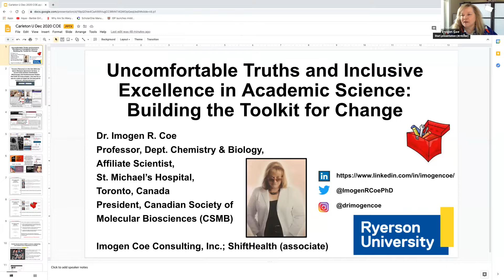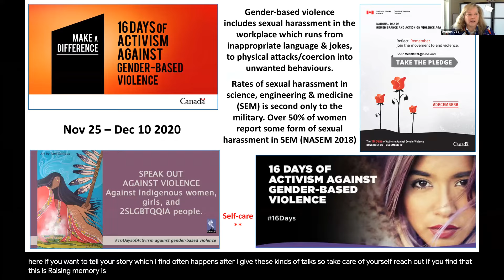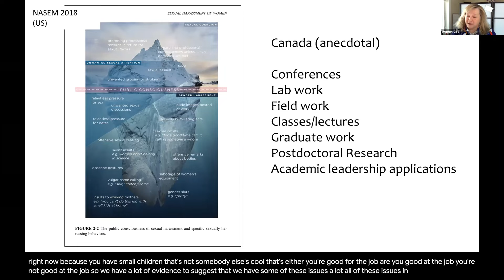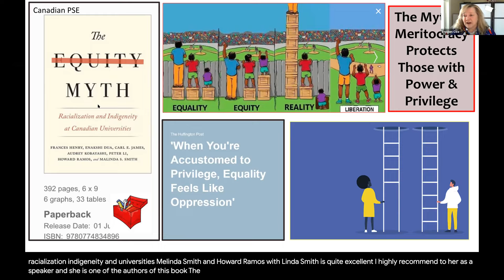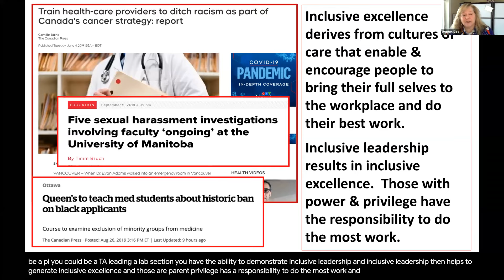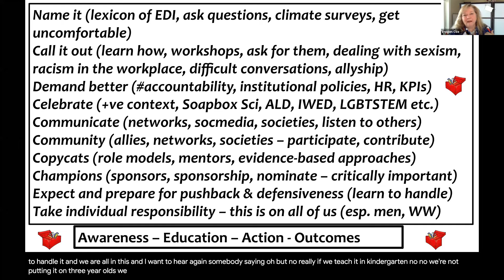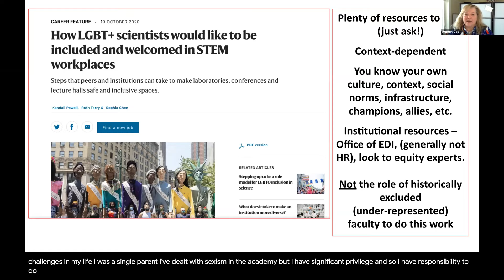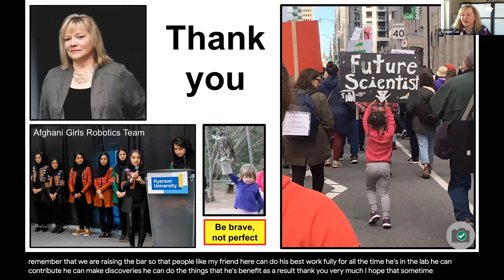Uncomfortable Truths and Inclusive Excellence in Academic Science: Building the Toolkit for Change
“We, as individuals or institutions, should be focused on creating cultures of care that achieve inclusive excellence.” – Dr. Imogen Coe

The second event in the ACE EDI series, hosted by Carleton University's Faculty of Science on Dec. 1, 2020 featured guest speaker Dr. Imogen Coe, Professor, Department of Chemistry & Biology, Ryerson University.

In her presentation, Uncomfortable Truths and Inclusive Excellence in Academic Science: Building the Toolkit for Change, Coe addresses the white privilege, racism, sexism, ableism and homophobia that exist in academic science in Canada today and describes why we must have uncomfortable and sometimes difficult conversations in order to get us to the real work of identifying and removing barriers that limit access and engagement for all. Coe discusses how we live within a myth of meritocracy in academia and are failing to achieve our full potential as a sector. Her talk provides ideas about tips, tools and strategies that can help build the toolkit for change, and suggests actions that everyone can take within the academic environment.

Dr. Imogen R. Coe was the founding dean of the Faculty of Science at Ryerson University from 2012 to 2018. She is also the President of the Canadian Molecular Biosciences Society and sits on various boards including the Michael Garron Hospital and Science Rendezvous.

In addition to her work as a research scientist, Dr. Coe is an award-winning advocate and activist in Canada with respect to the integration of principles of inclusion, diversity, equity and accessibility (IDEA) particularly into research cultures in academic science and medicine. She acts as a consultant to various research intensive organizations and also advises academia, government and industry on the best practices towards creating cultures of care and inclusive excellence. She has contributed to national dialogue about these issues through various platforms and is much in demand as a speaker and panelist.